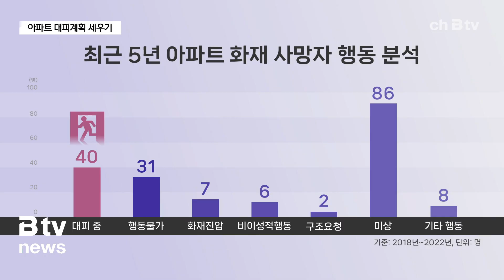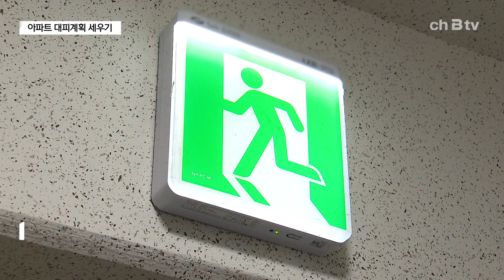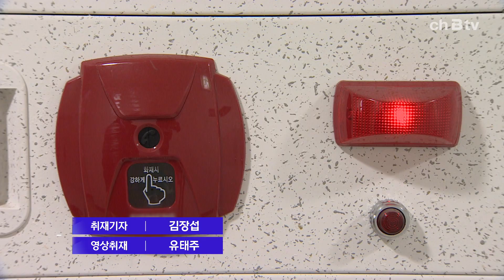"불나면 살펴서 대피"...대피계획 세우세요! (아산)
아파트에서 시뻘건 불길과 함께 검은 연기가 치솟습니다.

이 불로 인해 입주민 2명이 화상을 입었고,
새벽에 대피 소동이 벌어졌습니다.

지난 2018년부터 5년간 전국에서 발생한 아파트 화재는
모두 1만 4천 230건.

사망자만 180명에 달했는데 이 가운데
약 22%인 40명은 대피 중에 숨진 것으로 확인됐습니다.

연기 흡입은 물론 밖으로 뛰어내려 사망하는 사례가 많았는데,
아파트 화재가 발생했을 때 무조건 집 밖으로 대피하는 것보다
살펴서 대피하는 게 중요합니다.

이용규 / 아산소방서 예방총괄팀 소방위
“현관문을 열었을 때 외부에서 연기가 유입되는 경우도
많기 때문에 현관 쪽으로 대피할 수 없는 경우에는 우리집의 대피공간을
(활용하고 구조 요청을 하는 게 좋습니다.)”

그렇다면 안전한 대피를 하기 위해서는 어떻게 해야 할까?

출입구와 가까워 대피가 가능할 경우
승강기 대신 계단을 이용해야 합니다.

이때 연기가 계단실로 확산되지 않도록 방화문을 닫는게 중요합니다.
화염과 연기로 대피가 쉽지 않을 경우
대피공간 등 피난시설을 이용한 뒤 구조 요청을 하는 게 좋습니다.

이를 위해선 옆집과 연결돼 있는 경량칸막이나
대피공간, 하향식 피난구 등이 있는지 사전에 알아두고
숙지할 필요가 있습니다.

“가족과 함께 비상대피로 만들기 상황별 적절한 판단과
행동요령 숙지를 위한 가족 토의 과정을 실천해주시기 바랍니다.”

언제 발생할지 모르는 아파트 화재.
충분한 대비만이 안전을 지킬 수 있습니다.